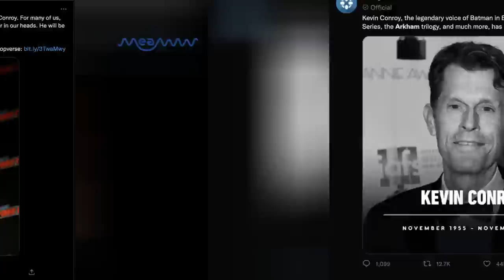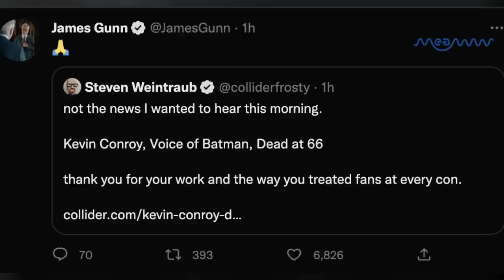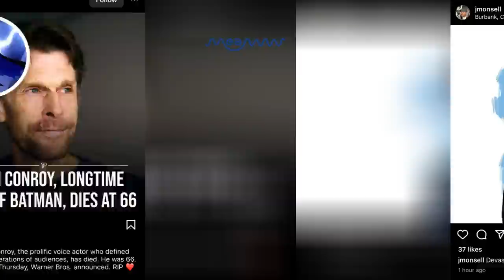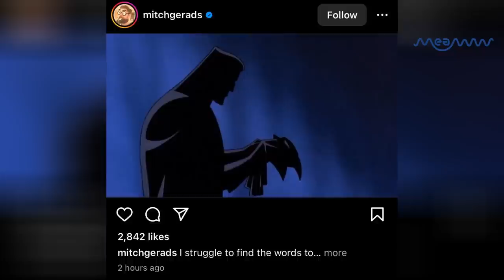Stars & Fans react to Kevin Conroy's Death | Batman Voice Actor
Kevin Conroy, best known for voicing Batman, has died at the age of 66. The Peter Mayhew Foundation confirmed on Twitter that Batman voice actor Kevin Conroy passed away. All reactions to the death of Kevin Conroy.

Diana Pershing, who voiced Poison Ivy in Batman: The Animated Series, shared a heartfelt tribute to Conroy on Facebook:
"Very sad news: our beloved voice of Batman, Kevin Conroy, died yesterday. He's been ill for a while but he really put in a lot of time at the cons, to the joy of all of his fans. He will be sorely missed not just by the cast of the series but by his legion of fans all over the world. Below are pictures of Kevin with Loren Lester who plays Robin another with me and Tara Strong who is in the later episodes of Batman cartoons. And then finally, one of Kevin and me in front of the huge audiences we used to get when we did our panels. RIP, friend."